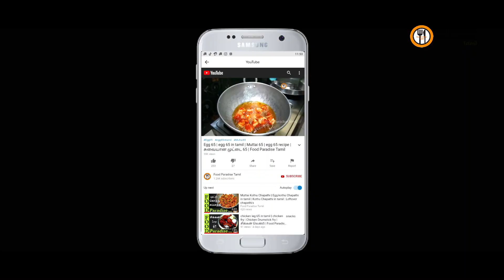Potato Fingers Recipe in Tamil | crispy potato fingers | Snack Recipe | special potato fry recipe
Potato fingers Recipe

Thanks..